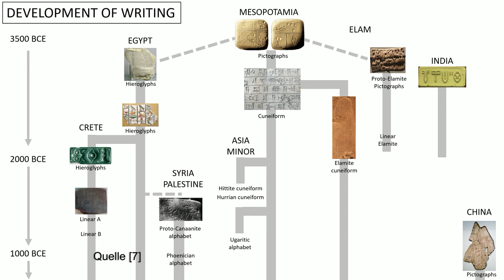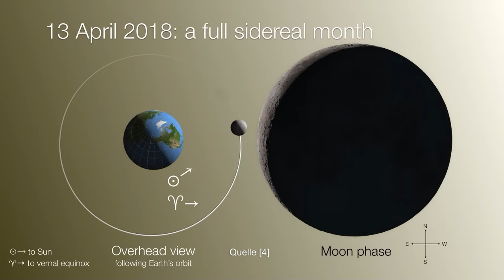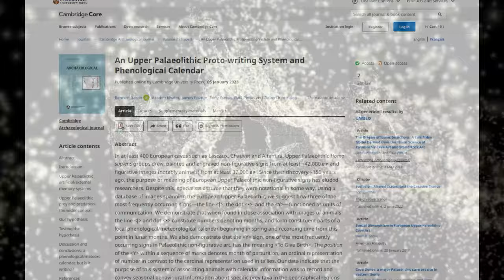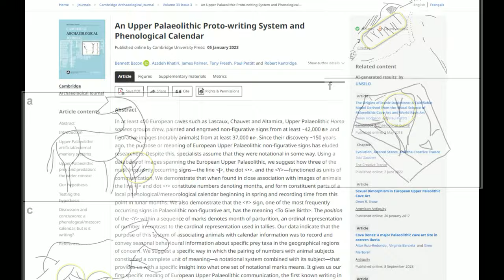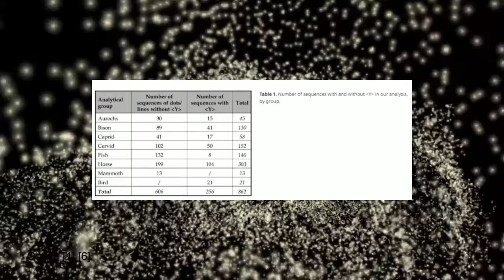Entzifferung einer verlorenen Sprache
Das Geheimnis der Lascaux-Höhle in Frankreich. Ein Echo aus der 20.000 Jahre alten Vergangenheit. Bekannt für lebendige Tierdarstellungen, könnten die rätselhaften geometrischen Muster in der Höhle mehr sein als nur Kunst - möglicherweise die älteste bekannte Schriftform. Derek Cunningham und Kollegen aus Cambridge erforschen, ob diese Muster eine vergessene astronomische Sprache darstellen. Was bedeutet das für unser Verständnis der Anfänge menschlicher Kultur und Kommunikation? Begleiten Sie uns auf einer Reise, die die Grenzen zwischen Kunst und Astronomie verwischt und möglicherweise unsere Geschichte neu schreibt.

Artikel: Quellen

Quelle [5] 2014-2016 Ancient Origins Magazine ~ Anniversary Editions by Ancient Origins Magazine

Quelle [6] An Upper Palaeolithic Proto-writing System and Phenological Calendar | Cambridge Archaeological Journal | Cambridge Core